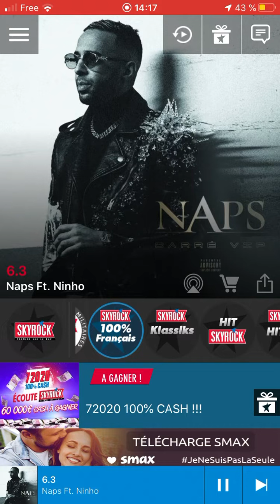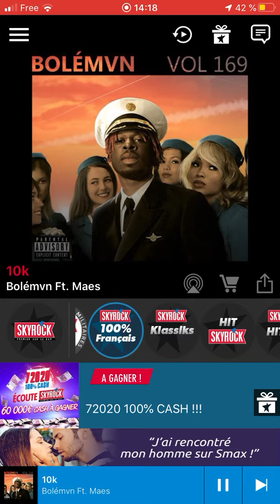Naps Feat Ninho - 6.3 (version Skyrock)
Diffuser Sur Skyrock la musique trop pour la vie et le top music de l’année